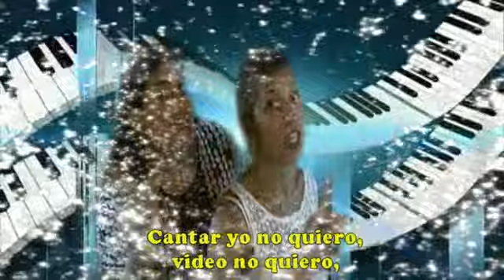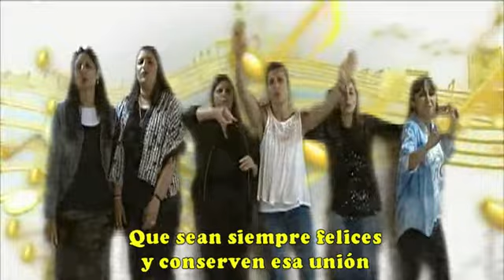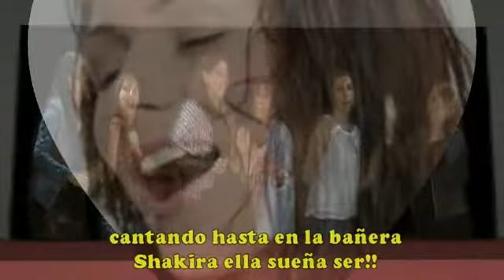miri nahiara movie mpeg4